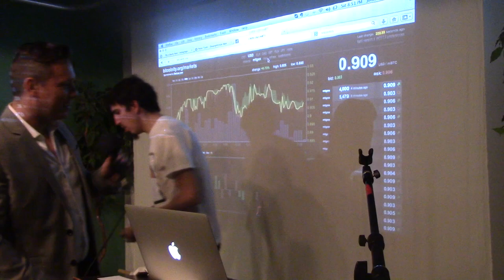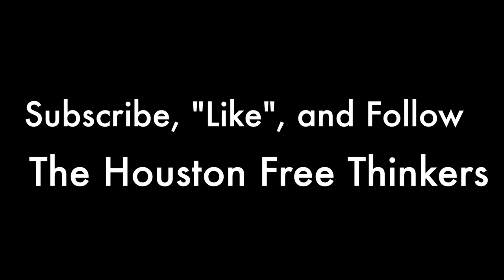Ben Swann at Brave New Books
On January 18th independent journalist Ben Swann spoke at Brave New Books in Austin, Texas.